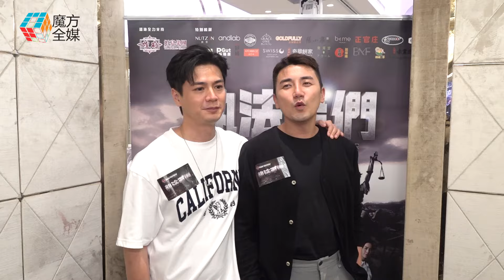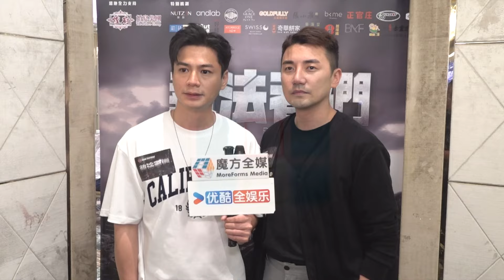【《家族榮耀之繼承者》全民公敵】慢鏡研究羅子溢梁諾妍愛情動作戲 洪永城遇羅子溢嬲到牙癢癢：好想煎巴佢！